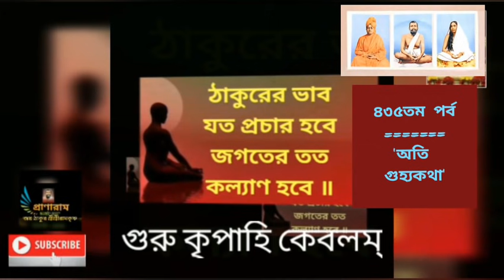৪৩৫তম পর্ব || কথায় কথায় কথামৃত ('অতি গুহ্য কথা')|| Dr.Somnath Bhattacharya || Pranaram বাংলা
৪৩৫তম পর্ব || কথায় কথায় কথামৃত ('অতি গুহ্য কথা')|| Dr.Somnath Bhattacharya || Pranaram বাংলা